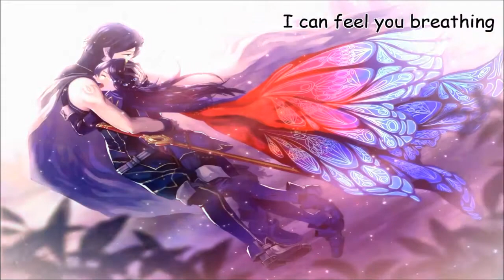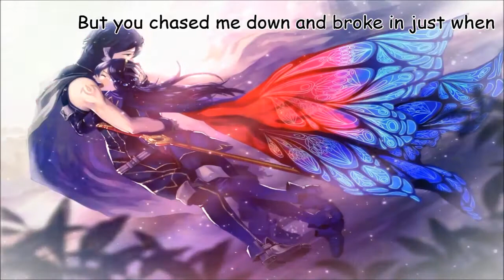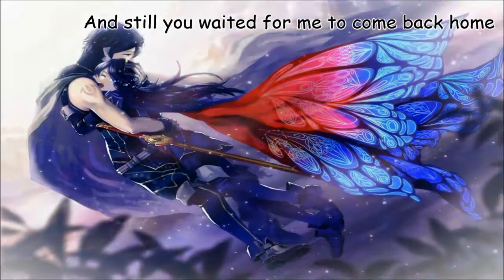Nightcore ~ Forever [Lyrics]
I am not the owner of this song, I've only nightcored it.

✂︎   ＬＹＲＩＣＳ:

I try to run, I try to hide from a voice that couldn't satisfy
That was me, always needing more
But letting go of all I had before
Cause it feels like the end
A wound that I can't mend
I just can't fight any longer

You waited 'til I sobered
You came when You knew that the game was over
I didn't even want to be found

But you chased me down and broke in just when
I was done believing
Spun me 'round so close now
I can feel you breathing
Sunlight burns inside and
I feel so alive and
Help me now, tell me how
How can this last forever
Forever

I ignored the signs, opened every door
But I couldn't find what I searched for
I try to fight but I turn and run
Every move I make is the wrong one
You patiently wait for my next mistake
I know it won't be much longer

You gave me so much more
Than I could ever ask for
But I turned and followed
A road the left me hollow
And still you waited for me to come back home
You brought me home...

You chased me down and broke in just when
Forever...